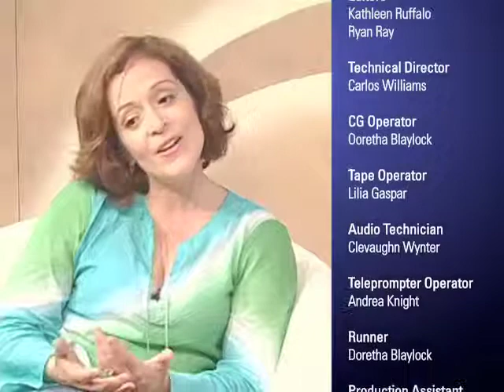Explore your Passion - Marlene Forte (3 min teaser)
From single mom to Hollywood regular, Marlene Forte has had quite a ride. Her passion for performing shines through on both the big and small screens on shows like "ER", "CSI", "House of Payne", and most recently the blockbuster hit "Star Trek". Marlene shares how she overcame rejection and family pressure to make her dream of becoming an actress, a reality.